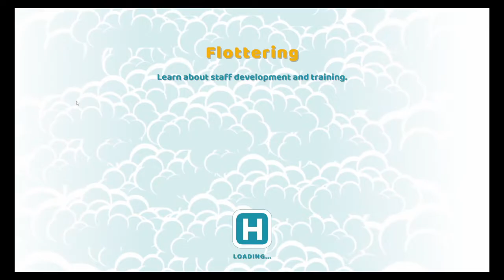Two Point Hospital / Flottering 3 Stars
Lets Play of the second hospital in Two Point Hospital 1, 2 and 3 stars